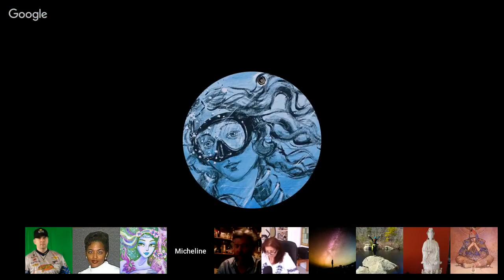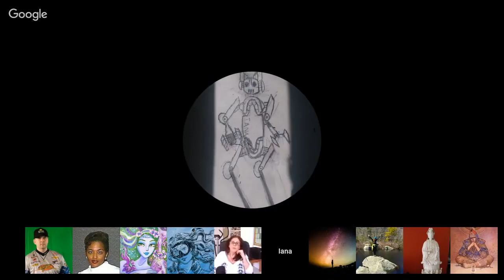Lou Martin. July 7, 2018